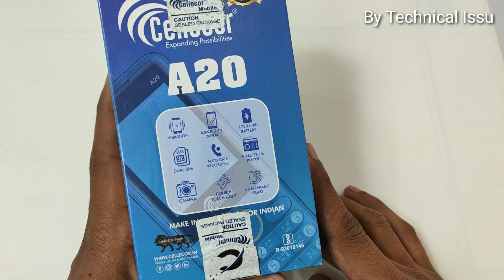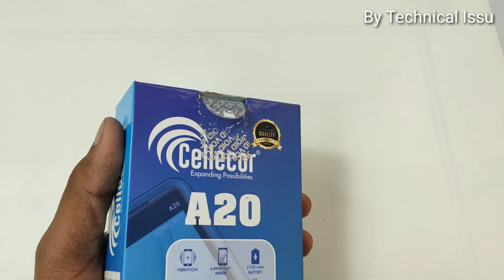Cellecor A20 Unboxing And First Impression ! Cellecor New Phone Launch ₹550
●▬▬▬▬▬▬▬▬▬ஜ۩۞۩ஜ▬▬▬▬▬▬▬▬▬●

1. My DSLR Camera
2. My Microphone
3. My Studio Lights
4. My Laptop
5 . My Tripod
6 . Vlog Camera
7 . My Smartphone
8 .My Studio Green screen
9. Studio wallpaper

●▬▬▬▬▬▬▬▬▬ஜ۩۞۩ஜ▬▬▬▬▬▬▬▬▬●

●▬▬▬▬▬▬▬▬▬ஜ۩۞۩ஜ▬▬▬▬▬▬▬▬▬●